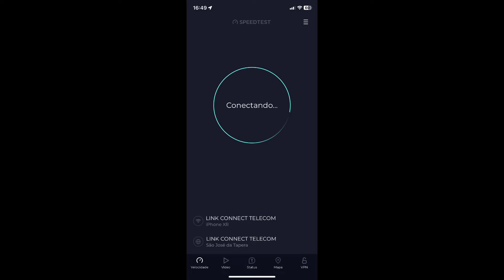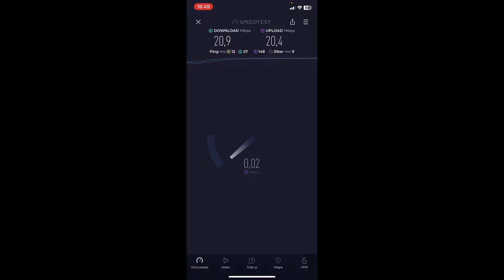LiteAP GPS voltou a Funcionar 🤩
Contato do WhatsApp Agência Renovate com

CANAL PEDRO TELECOM

SEGUE A NOSSA PÁGINA NO